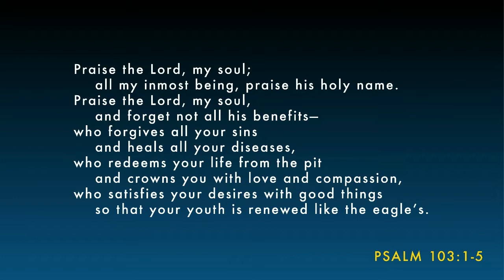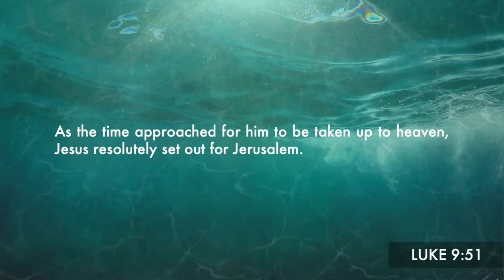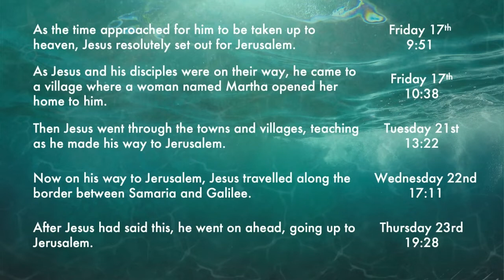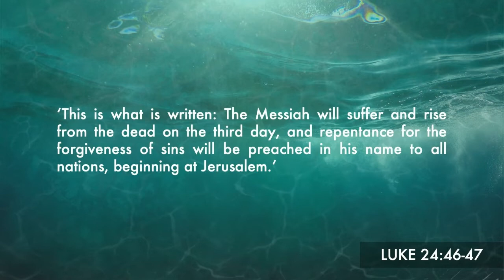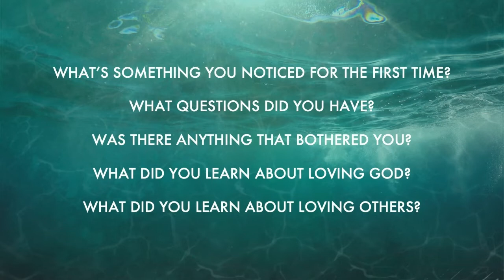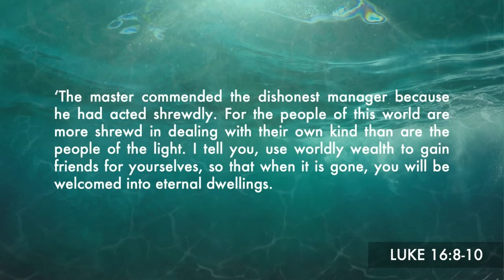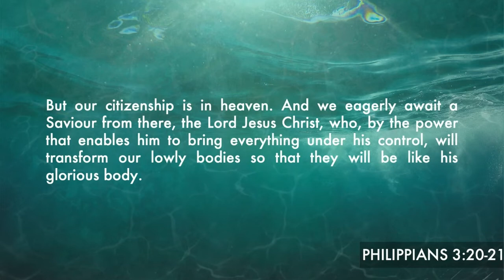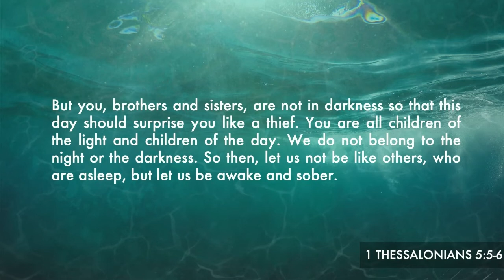Glenabbey LIVE | Sunday 19 September 2021